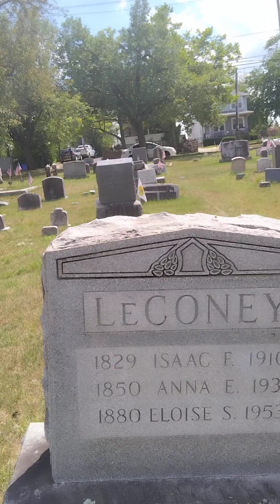cemetery 🪦 visit update it's was 🔥 hot outside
I have a smart update on my health nothing to major. And way too many heatwave I just feel so bad that I haven't got to go out to the cemetery as much as I would like to cemetery this year like I would love to be out there I know I made that promise that I would be out there once a week to do a checkup and when it gets cooler out I will do some cleaning as well Not much to do